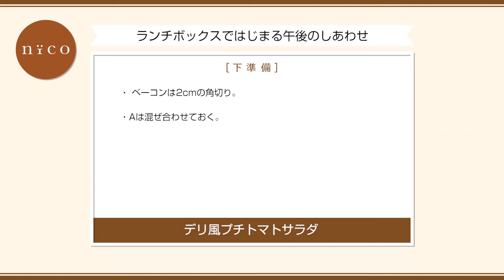デリ風プチトマトサラダ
【デリ風プチトマトサラダの作り方 How to cook |ABC Cooking Studio 】
デリ風サラダでおしゃれな食卓を作れます!今回はプチトマトを使った簡単なレシピです!簡単なのに女子力の高い一品なので、おもてなしに作ってみてください!他にもブルーチーズを使ったこちらのレシピもオススメです!